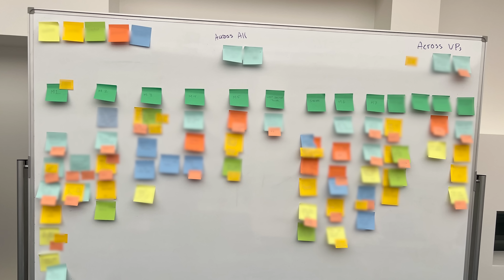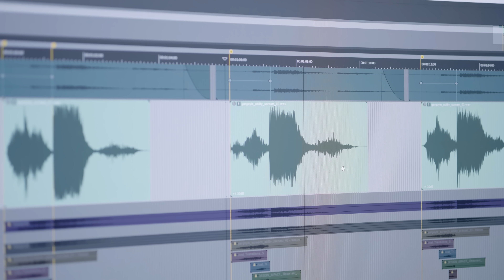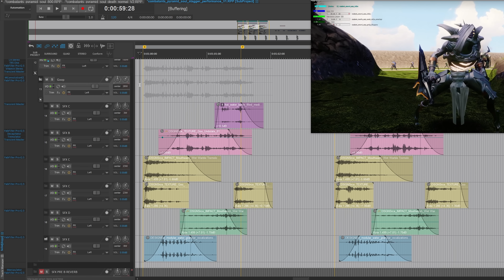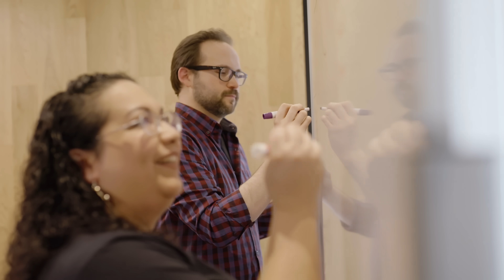Destiny 2 ViDoc | Becoming Legend - Part 1: Confronting Oblivion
Guardians make their own fate.

Join our developers in the first part of Becoming Legend, our two-part ViDoc series that takes you behind the scenes of The Final Shape.